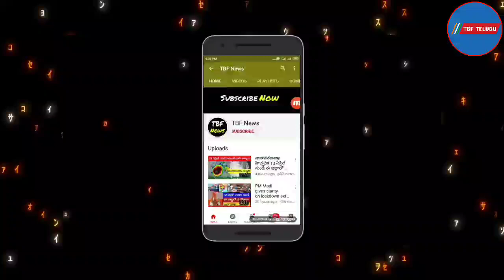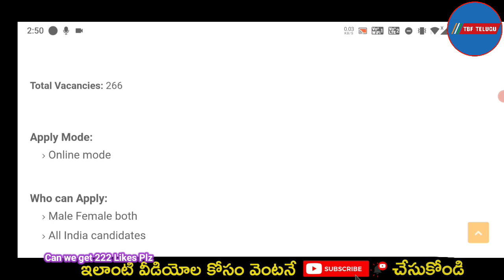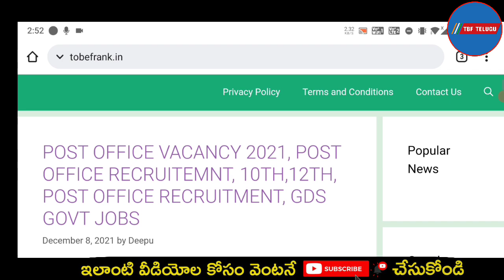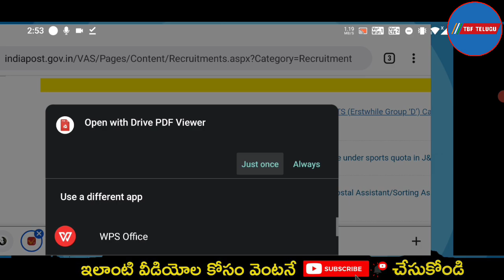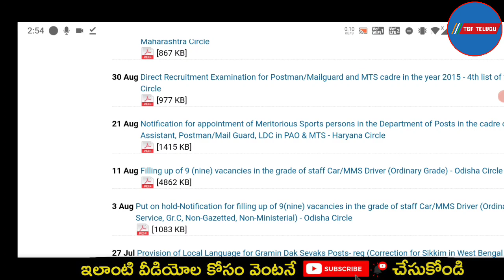Post office recruitment 2022 | Post office jobs 2022 | Govt jobs in telugu 2022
in This Video i Am Gonna Tell You Post office recruitment 2022 | Post office jobs 2022 | Govt jobs in telugu 2022 | Latest job notification 2022